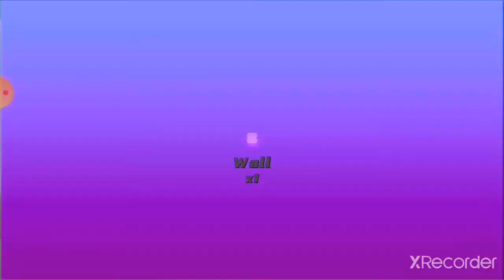Bed Wars #1#Gameplay [PRO GAMER]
Who Make This Bed Wars Video
Credit:Mattsun,Amaan